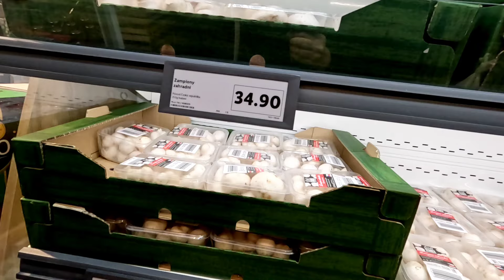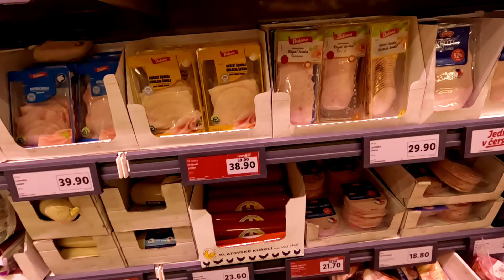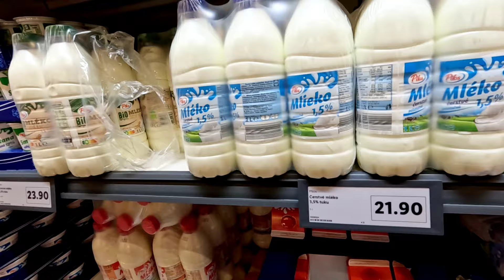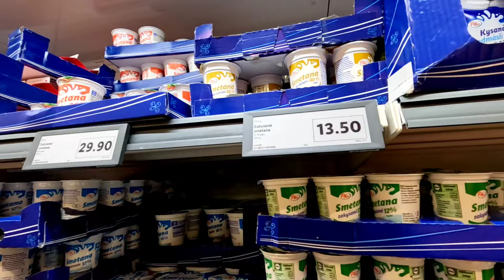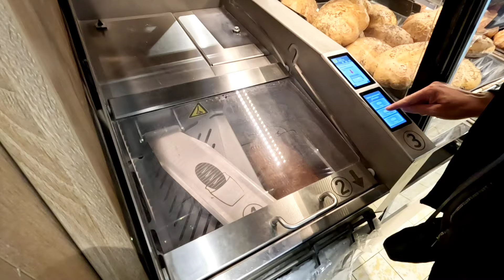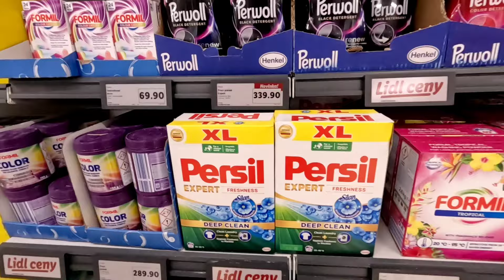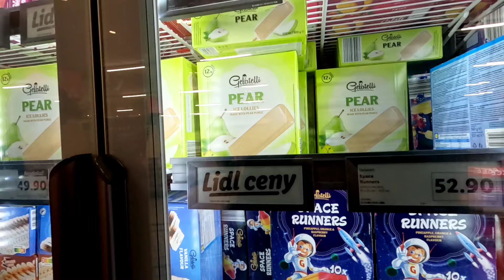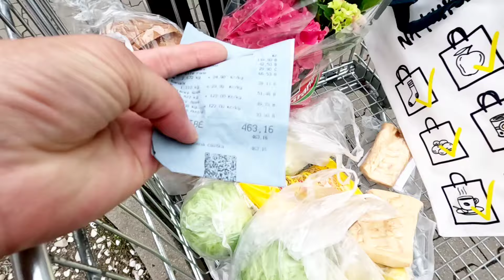Цены на продукты в Чехии.